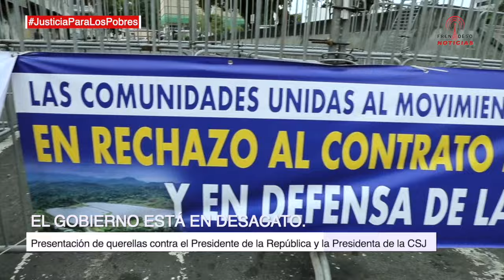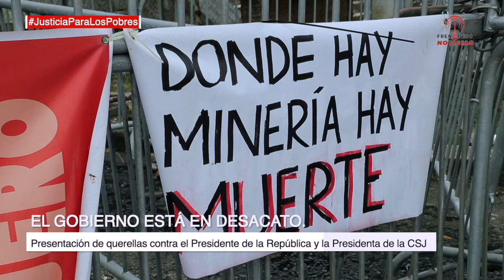Presentación de querellas contra el Presidente de la República y la Presidenta de la CSJ 2192023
Presentación de querellas contra el Presidente de la República y la Presidenta de la CSJ por incumplimiento del fallo de inconstitucionalidad del contrato minero.
En la Asamblea Nacional la Alianza Pueblo Unido por la vida.